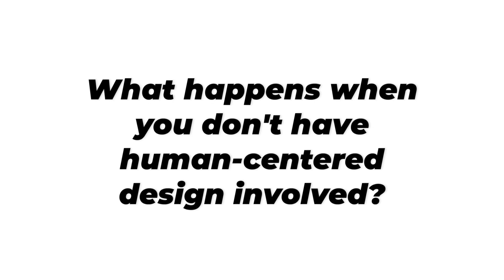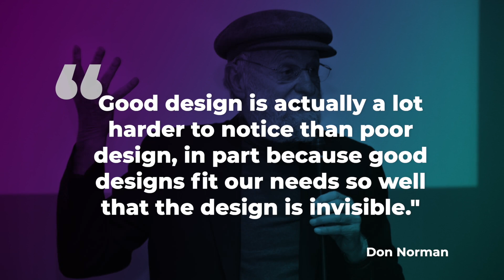What happens without Human-Centered Design: Meridith Pushnik - SAFHER